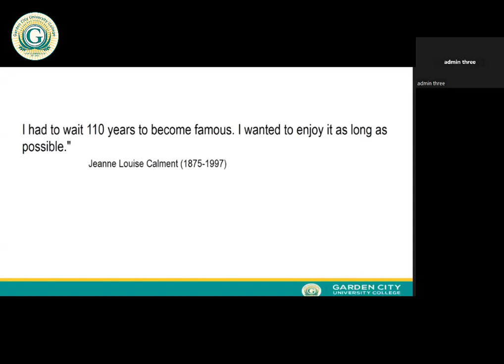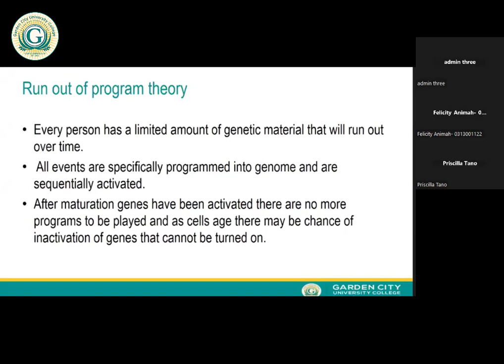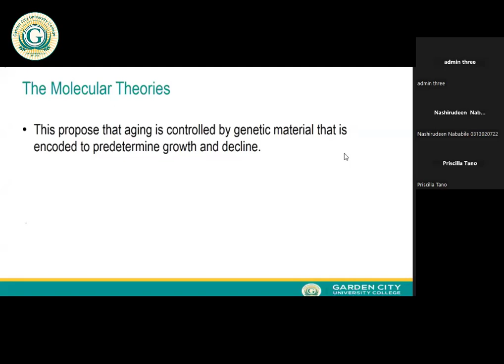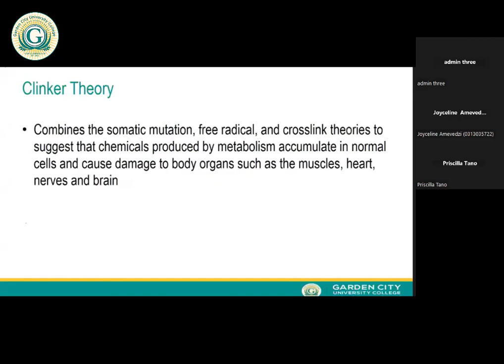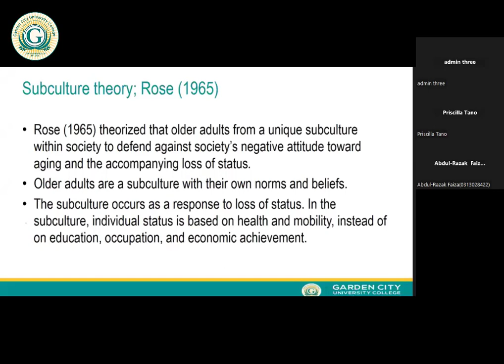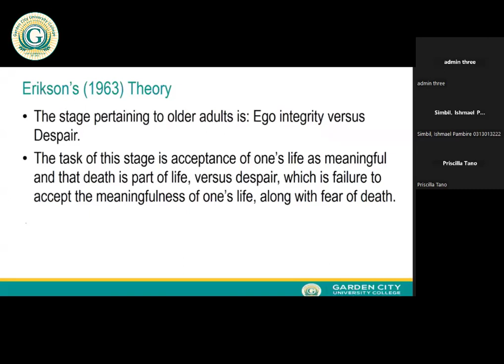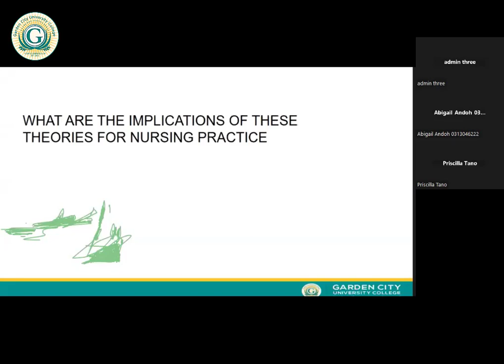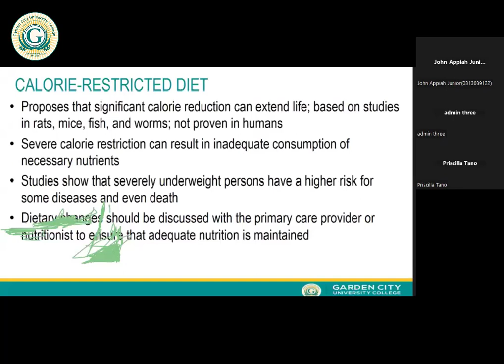GERONTOLOGY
CODeL JANUARY 2024 GERONTOLOGY BY TANO (LECTURER)